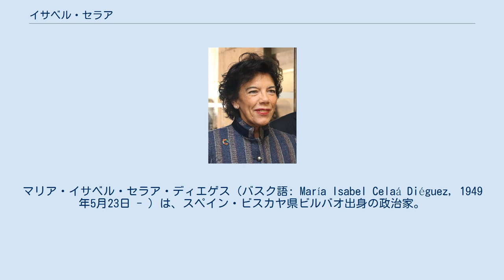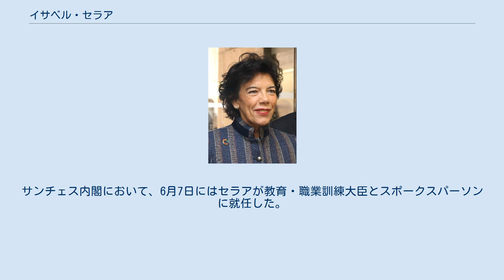イサベル・セラア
マリア・イサベル・セラア・ディエゲス（バスク語: María Isabel Celaá Diéguez, 1949年5月23日 - ）は、スペイン・ビスカヤ県ビルバオ出身の政治家。
スペイン社会労働党(PSOE)所属であり、バスク州支部であるバスク社会党(PSE-EE)では執行委員会のメンバーを務めている。
2018年6月からスペイン政府の教育・職業訓練大臣を務めている。
 1949年にビスカヤ県ビルバオに生まれ、ビルバオのデウスト大学とバリャドリッドのバリャドリッド大学で学んだ。
1987年にはバスク州政府教育・大学・研究省で閣僚となった。
1991年のバスク州議会議員選挙後には短期間のみ、バスク民族主義党(PNV)とバスク連帯(EA)とバスク左翼(EE)が連立政権を組んだ。
その後は1995年のバスク州議会議員選挙まで、フェルナンド・ブエサとともに教育・大学・研究省の副大臣に就任した。
 1998年から2009年、2012年から2016年には、ビスカヤ県選挙区選出のバスク州議会議員を務め、州議会議員としては教育問題を担当した。
2008年から2009年には州議会の副議長を務めた。
2009年の州議会議員選挙でバスク社会党は第2党に終わったものの、国民党(PP)と手を組んだことでバスク社会党のパチ・ロペスがバスク州首相（レンダカリ）に就任し、セラアはバスク州政府教育・大学・研究大臣に就任した。
 2015年スペイン議会総選挙と2016年スペイン議会総選挙では、ビスカヤ県選挙区の上院においてバスク社会党の筆頭候補となったが、結局のところ上院議員には選出されていない。
 国民党(PP)のマリアーノ・ラホイ首相に対する内閣不信任決議後、2018年6月にはスペイン社会労働党のペドロ・サンチェスが首相に就任した。
サンチェス内閣において、6月7日にはセラアが教育・職業訓練大臣とスポークスパーソンに就任した。